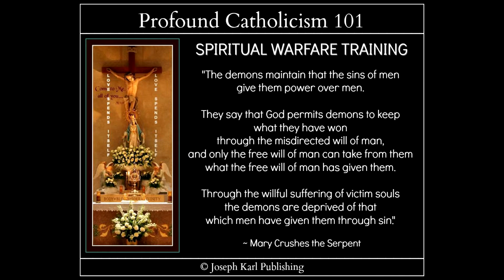The Angelus and the Regina Caeli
"Men do not fear a powerful hostile army as the powers of hell fear the name and protection of Mary." ~ Saint Bonaventure